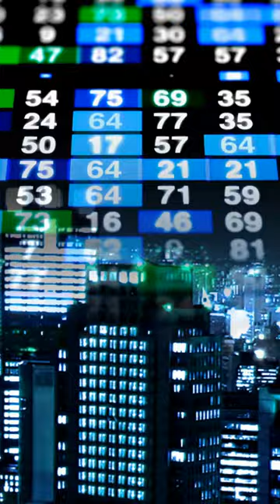Warren Buffett's Secret Investment Plan Revealed!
Warren Buffett shares 3 core principles for stock market investing. They’re all very simple yet so important! Buffett generously explains each one in detail, hope you guys enjoy it and learn a great lesson. He learnt this from Benjamin Graham's book - The Intelligent Investor.

Warren E. Buffett is an American long-term investor, philanthropist, business tycoon, and the chairman & CEO of Berkshire Hathaway. He is considered one of the most successful investors in the world and has a net worth of over 100 billion dollars. Buffett was born in Omaha, Nebraska. He developed an interest in business and investing in his youth and made truly incredible stock market returns over his career.

4.💯 | Earn up to $1,000 of IBKR Stock for free when you join IBKR

stocks, stock market, stock market investing,how to outperform the stock market,berkshire hathaway annual meeting,warren buffett annual meeting,warren buffett,warren buffett motivation,warren buffett speech,warren buffett with subtitles,investing basics,warren buffett investment strategy,warren buffett interview,warren buffett advice,warren buffett how to invest for beginners,warren buffett how to pick stocks,warren buffett rules of investing